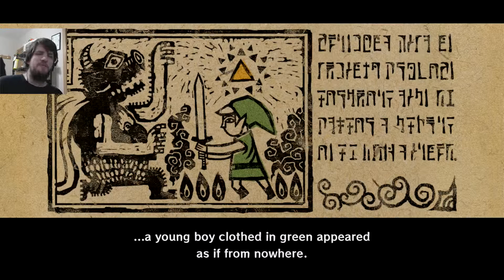ALL-TIME FAVORITE GAME - The Legend of Zelda: The Wind Waker Part 1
There's no competition. The Legend of Zelda: The Wind Waker is my all-time favorite game. Don't be alarmed if I cry at various points in this playthrough.